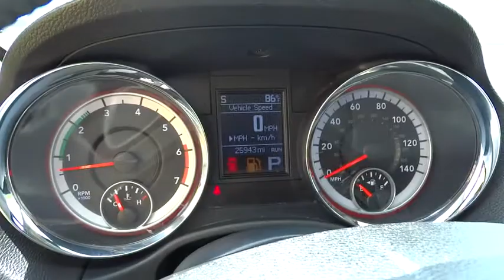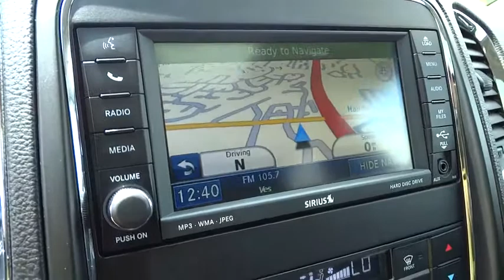2011 Dodge Durango Columbus, Hilliard, Dublin, London, Springfield, OH BC595707A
2011 Dodge Durango

Performance CDJ
1130 Automall Dr.

Durango Crew, Dodge Certified, HEMI 5.7L V8 Multi Displacement VVT, AWD, 6.5 Touch Screen Display, Bought Here NEW!!, Non-smoker, Power Sunroof, Radio: Media Center 430 CD/DVD/MP3/HDD, Rear DVD Entertainment Center, Rear Overhead Console, Rear-Seat Video System, and SIRIUS Backseat TV. brbrSet down the mouse because this wonderful-looking 2011 Dodge Durango is the one-owner SUV you've been thirsting for. It is nicely equipped with features such as Durango Crew, Dodge Certified, HEMI 5.7L V8 Multi Displacement VVT, AWD, 6.5 Touch Screen Display, Bought Here NEW!!, Non-smoker, Power Sunroof, Radio: Media Center 430 CD/DVD/MP3/HDD, Rear DVD Entertainment Center, Rear Overhead Console, Rear-Seat Video System, and SIRIUS Backseat TV. The quality of this fantastic Durango is sure to make it a favorite among our educated buyers. Dodge Certified Pre-Owned means you not only get the reassurance of a 3Mo/3,000Mile Maximum Care Limited Warranty, but also up to a 7-Year/100,000-Mile Powertrain Limited Warranty, a 125-point inspection/reconditioning, 24/7 roadside assistance, rental car benefits, and a complete CARFAX vehicle history report. Life Time Car Wash Included!